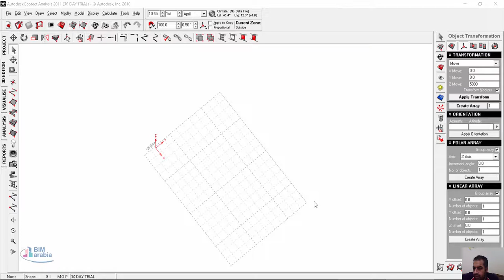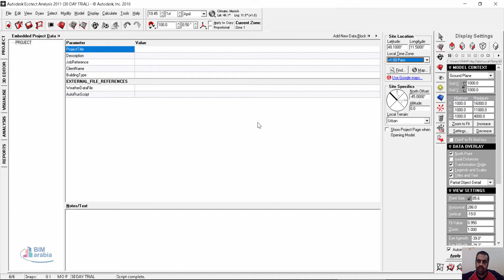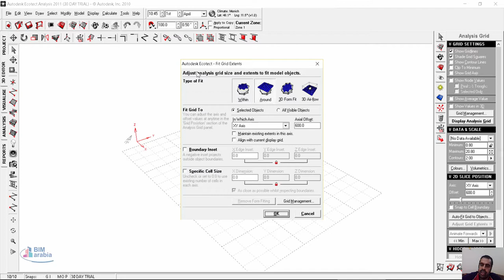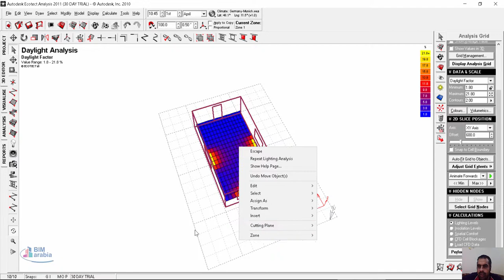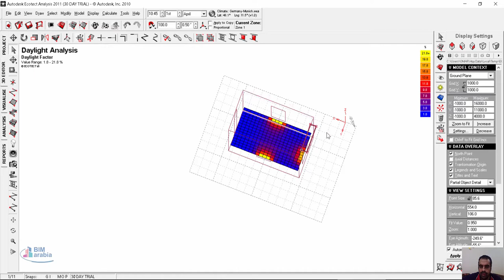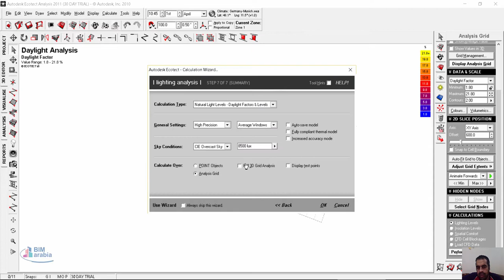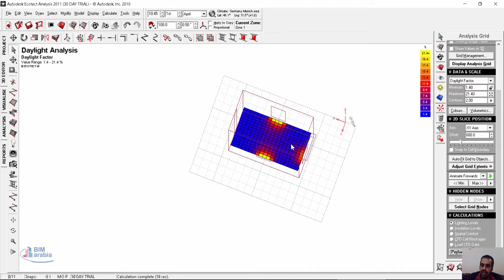05 ecotect Lighting Analysis